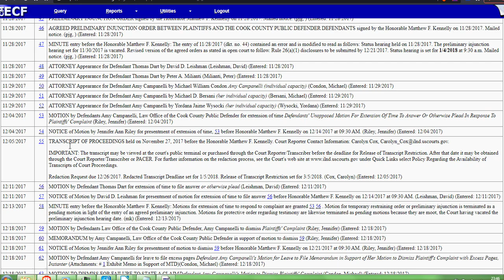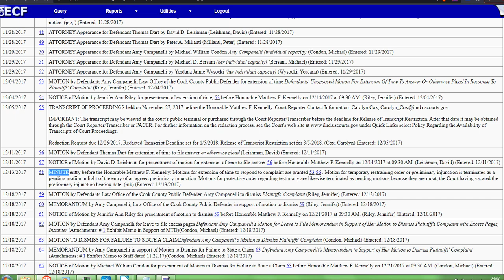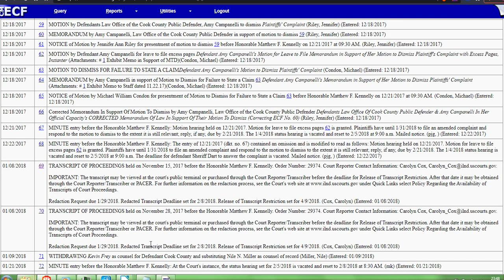Court Minutes, Ex parte proceedings, and Transcripts